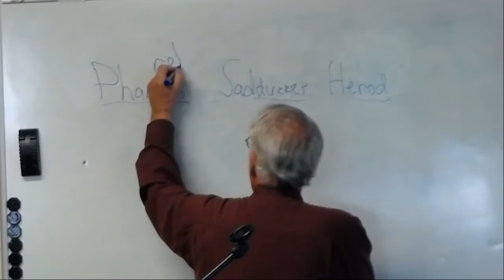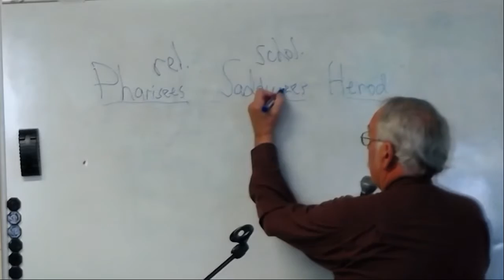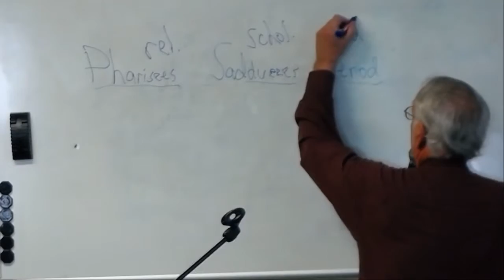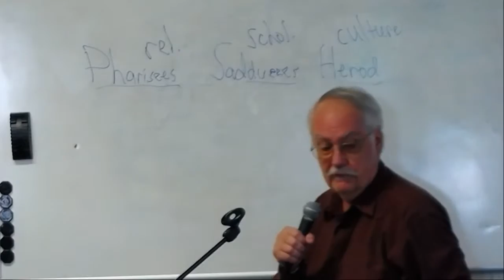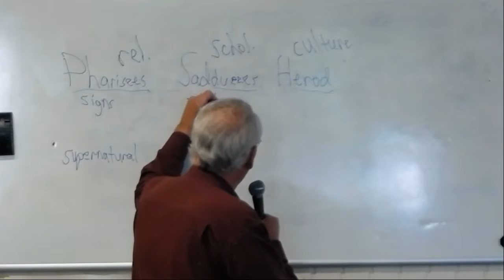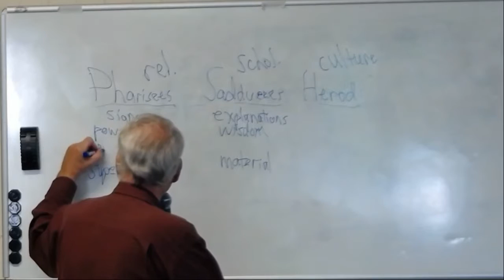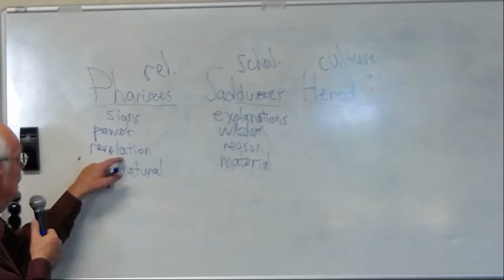Tom Bloomer - Leaven and Enlightenment - Part A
Tom Bloomer Talks about the impact of the Leaven of the Pharisees mentioned by Jesus and makes a connection with the impact of the Enlightenment thinking in our times.